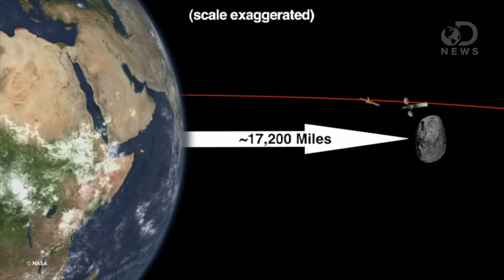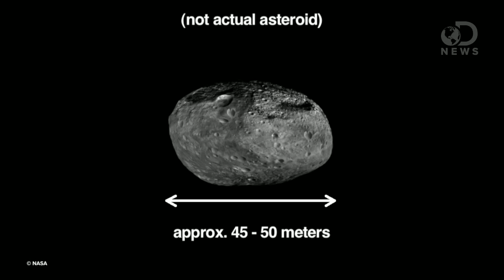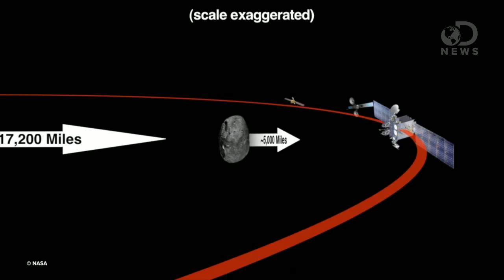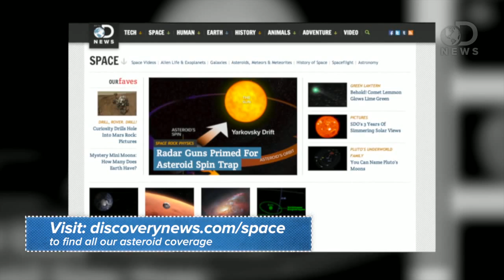Huge Asteroid To Pass By Earth!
Does a HUGE asteroid passing nearby mean the end of humanity? Not quite, but wait till you hear just how close a call it is.

"The asteroid that could've wiped out the District"

"An asteroid the size of an office building will narrowly miss Earth, but it's just one of millions out there. The Post's Brian Vastag stops by to tell us about the "giant cosmic shooting gallery" in which our planet sits and what scientists are doing to protect us."

"Asteroid"

"Asteroids are small Solar System bodies that are not comets. The term asteroids historically referred to objects inside the orbit of Jupiter. They have also been called planetoids, especially the larger ones. These terms have historically been applied to any astronomical object orbiting the Sun that did not show the disk of a planet and was not observed to have the characteristics of an active comet, but as small objects in the outer Solar System were discovered, their volatile-based surfaces were found to more closely resemble comets, and so were often distinguished from traditional asteroids."

"How to Watch Tomorrow's Record-Breaking Asteroid Flyby of Earth"

"A large space rock known as asteroid 2012 DA14 will be zipping by our planet on Feb. 15, coming within 28,000 km of Earth, the closest approach ever seen for an object its size. You can catch the event live using a backyard telescope or binoculars or watch it here on Wired with a collection of live feeds from around the world."